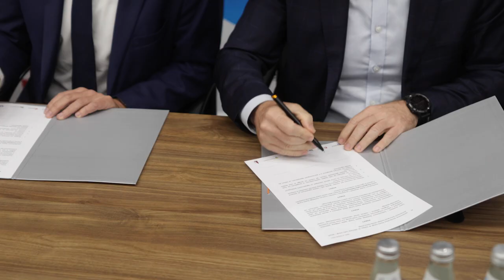Podpisanie umowy na Miejski Klaster Energetyczny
Dzisiaj podpisano umowę na Miejski Klaster Energetyczny. To porozumienie stwarza nowe możliwości dla wszystkich mieszkańców Opola i może stanowić zabezpieczenie na sytuacje kryzysowe w kwestii dostaw energii z innych źródeł.